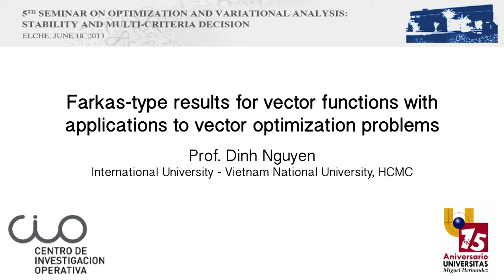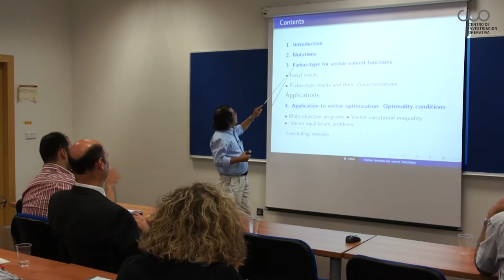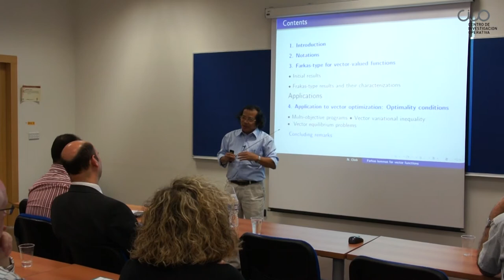OVA2013 5th Seminar at CIO-UMH: Talk2 Prof. Dinh Nguyen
Talk 2: Farkas-type results for vector functions with applications to vector optimization problems.

Prof. Dinh Nguyen, International University - Vietnam National University, Ho Chi Minh City

5th Seminar on Optimization and Variational Analysis: Stability and MultiCriteria
Decision took place at the Center of Operations Research University Institute, Lab 0.2, Torretamarit Building, Miguel Hernández University of Elche, Spain.